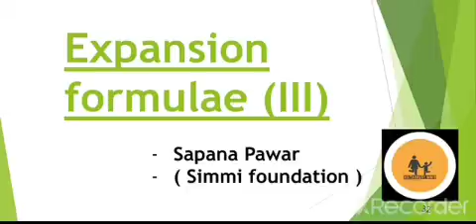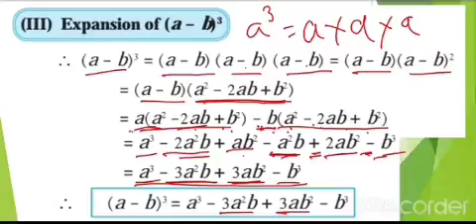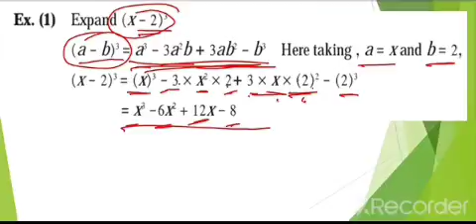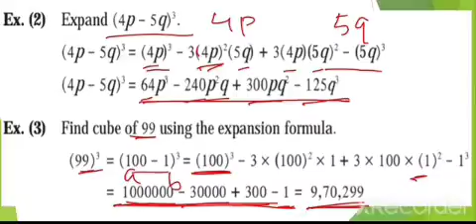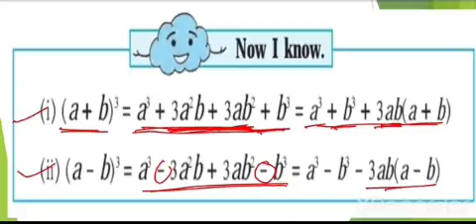Class 8 mathematics expansion of (a-b) cube